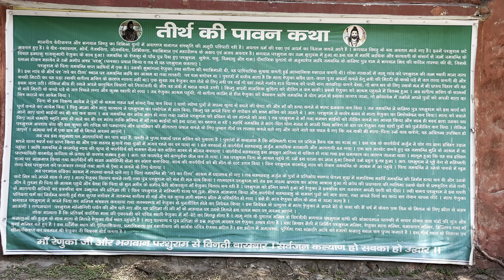Renuka ji Temple in Himachal Pradesh | Rahul Ramola Vlogs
I woke up early today and traveled to Sirmaur, Himachal Pradesh, to tour the Renuka Ji Temple. Despite the extreme heat, I thought this was a peaceful and interesting spot to visit. The stunning Renuka Lake and views of a Green forest be seen in the temple's beautiful surroundings.

About Renuka Lake.
Renuka Lake is in the Sirmaur district of Himachal Pradesh in India and it is 672 m above sea level. It is the largest lake in Himachal Pradesh, with a circumference of about 3214 m.

If you would like to stay in Renuka Ji, you could find the most affordable hotels and resorts close to Renuka Lake.